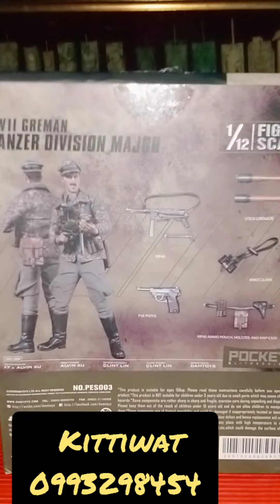โมเดล​ ทหารชุดผ้าเยอรมัน 1/12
kid Toys GREMAN WW2  1/12 โมเดลทหารชุดผ้าเยอรมัน รายละเอียดดูดีมาก